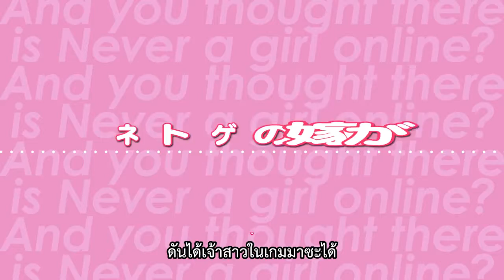[Season Subs] Netoge no Yome wa Onnanoko ja Nai to Omotta? PV